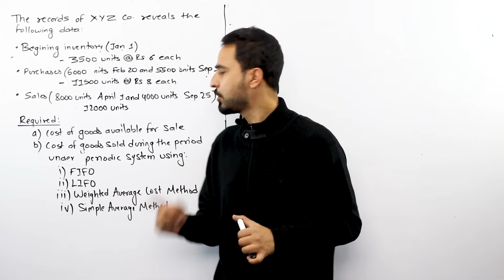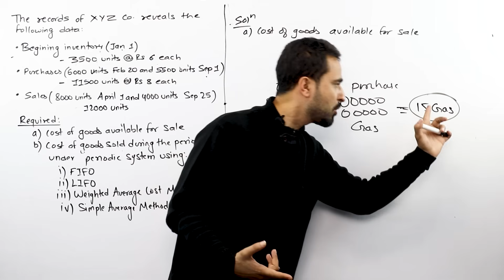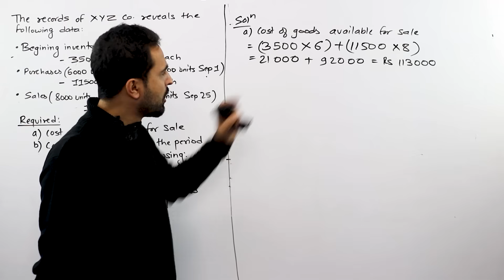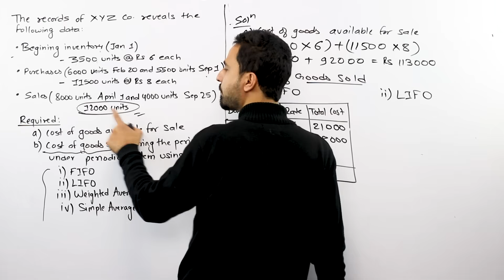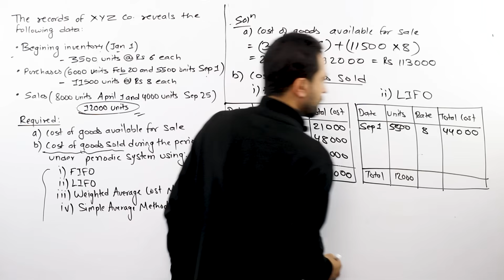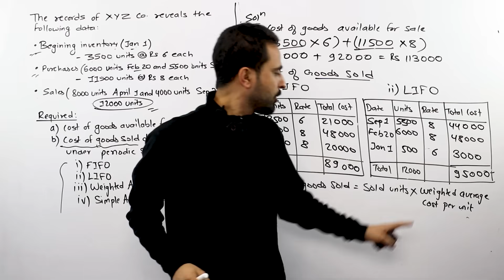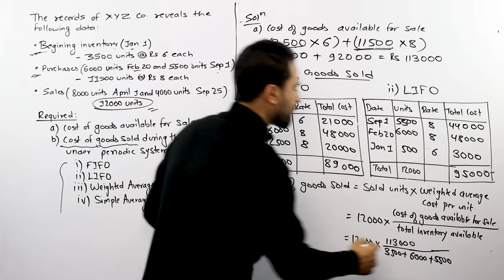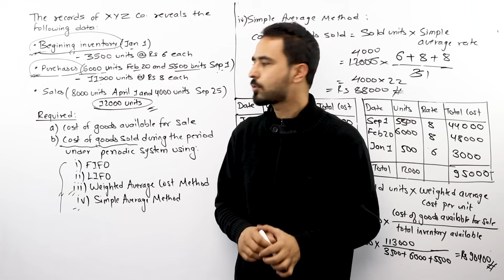Periodic Inventory System || Class 12 Account || Accounting for Materials || Cost of Goods Sold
In this video, we have covered the chapter titled |Accounting for Material and Control" and taken an important question for the NEB re-exam or NEB board exam. Here, we have calculated cost of goods available for sale and the cost of goods sold under the periodic inventory system under FIFO, LIFO, Weighted Average and Simple Average methods.